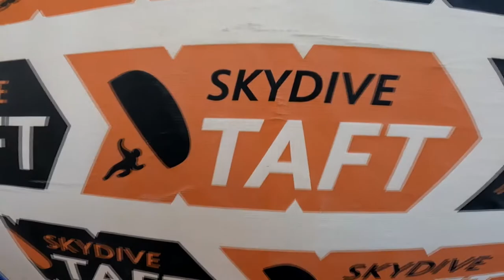Skydive Taft Tandem Jump | Martinez Guadalupe from Arvin CA